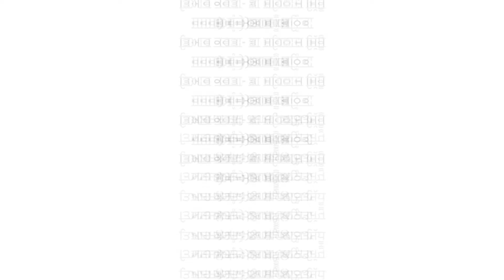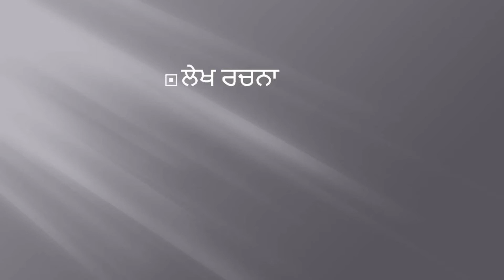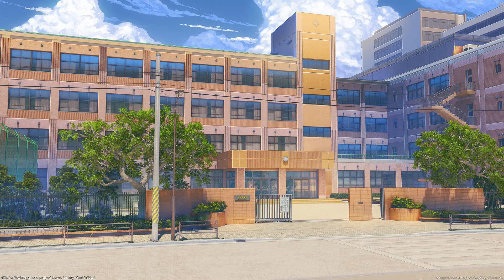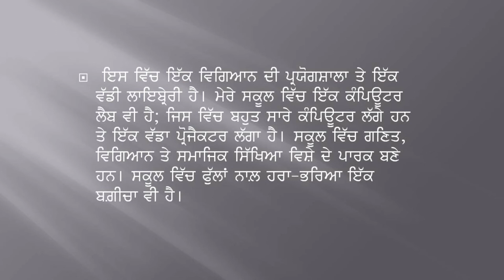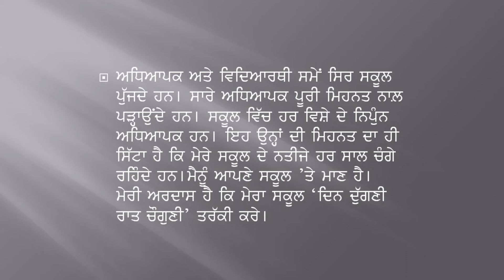ਮੇਰਾ ਸਕੂਲ - ਲੇਖ